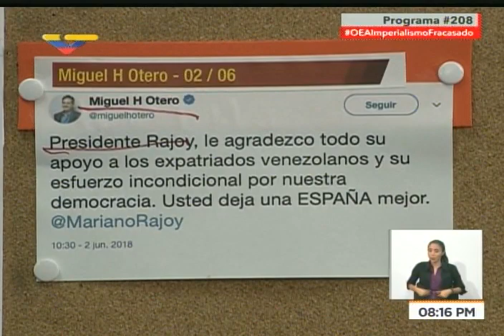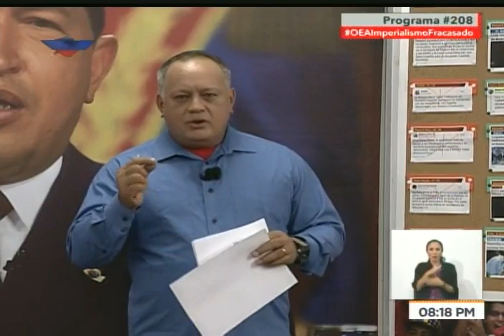Diosdado Cabello bromea sobre cambiarle el nombre a El Nacional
En su programa Con El Mazo Dando de este 6 de junio de 2018, Diosdado Cabello habla sobre la demanda que introdujo contra El Nacional por difamación y señala, al parecer en broma, que le cambiará el nombre al periódico. Señala "The Furrial Times", "Wall Street Furrial" o "The Furrial Herald" (en referencia al pueblo de El Furrial, estado Monagas, donde nació) y señala también que el dinero que debe pagarle, según la sentencia, debe ser "dinero indexado", corregido según la inflación.